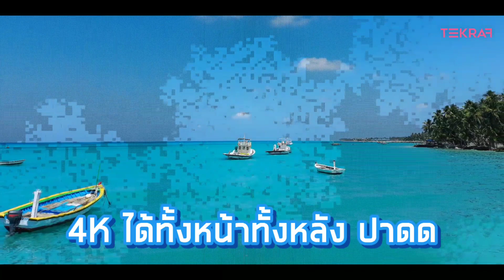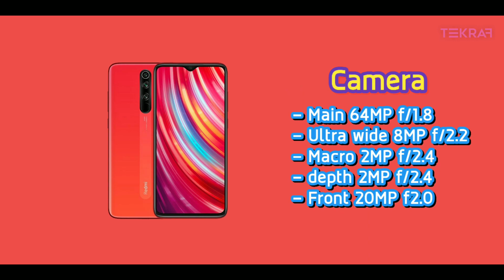6 มือถือราคาไม่เกิน 7,000 ใหม่ ที่น่าซื้อ! น่าใช้! มีรุ่นไหนบ้าง - TEEKRAF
เนื้อแดดเดียว เพื่อความสะดวกสบายของคุณ
 ไม่ต้องไปทำให้มันยุ่งยากเพียงแค่แกะแล้วทอดก็อร่อยได้เลย สั่งเลย สองแสบแดดเดียว

คุณลองเข้ามาดูสินค้า Samsung Galaxy M21
Shopee -

คุณลองเข้ามาดูสินค้า realme 5 pro

คุณลองเข้ามาดูสินค้า Vivo Y50

คุณลองเข้ามาดูสินค้า Samsung Galaxy M31

คุณลองเข้ามาดูสินค้า Redmi note 8 pro

คุณลองเข้ามาดูสินค้า Redmi note 9s

คุณลองเข้ามาดูสินค้า POCO X3 NFC